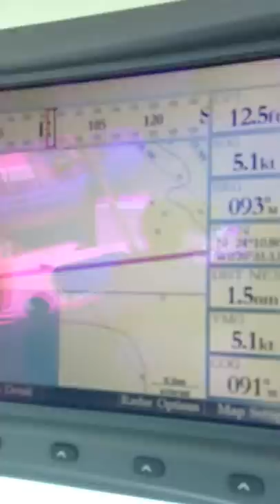(3) Vitamin Sea Marathon to Exuma - Warderick Wells to Stan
Vitamin sea crew pushes through strong winds across the nose en route to Staniel Cay after 3 days in gorgeous Warderick Wells